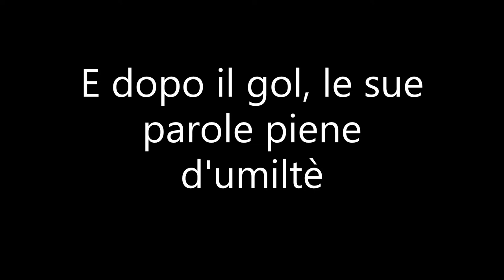Antonio Picci, un eroe tra i dilettanti: gran gol in rovesciata e dichiarazioni alla Ibra